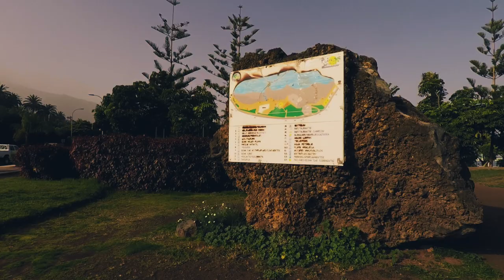Puerto de la Cruz ( A7ii | Vlog | deutsch )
Der heutige Tag stand im Zeichen der Erkundung. Ich wollte etwas zum Strand und die Küste entlang von Puerto de la Cruz. Gesagt, getan. Wetter angenehm, die Sonne tat gut, Vitamin D Tank schon mal "etwas" aufgefüllt.

Die Sony A7ii (A7M2) hat mich natürlich begleitet, eben so die GoPro.

Meine derzeitige Ausrüstung:

- Panasonic 12-60mm
- Panasonic 12-42mm
- Viltrox Speedbooster
- 0.42x Wideangle Converter
- LG V30
- Mavic Pro